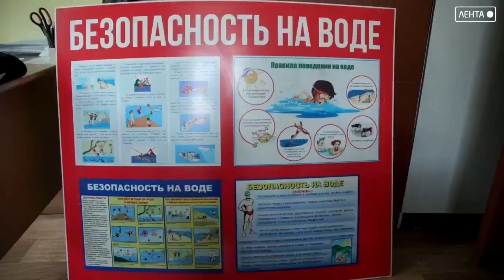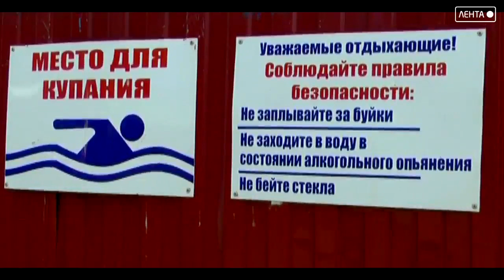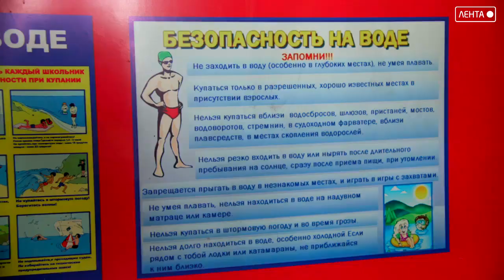Зазеваешься — воды нахлебаешься! Специалисты напоминают о правилах поведения на воде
Близится купальный сезон. Температура воздуха повышается, поэтому жители и гости края стараются провести свободное время ближе к водоёму. Вода может стать как благом, так и большой неприятностью. Специалисты регионального министерства по делам ГОЧС напоминают о правилах поведения на воде.